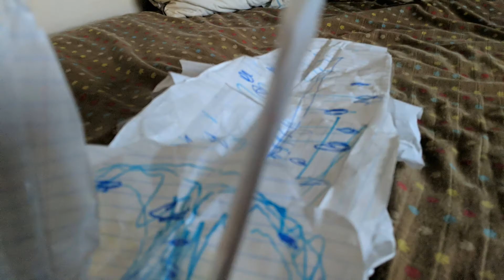doc and the slatoon